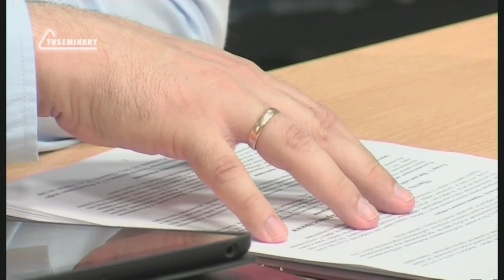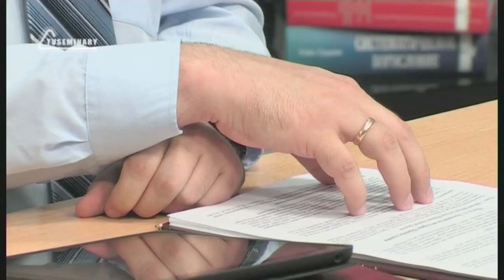PT516 Rus 2 Введение в предмет Потенциальные трудности